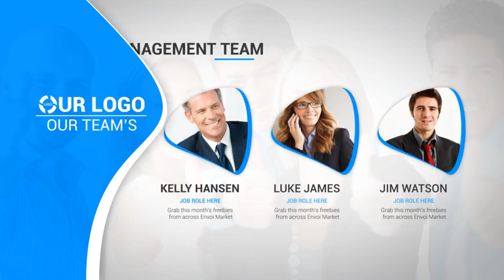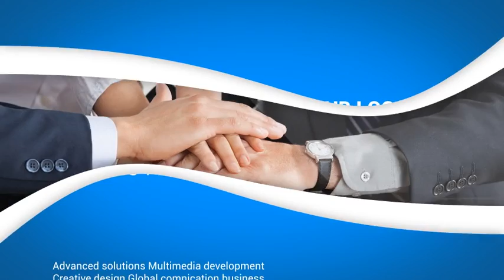After Effects Template: Minimal Corporate Package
FEATURES

After Effects cs4,CS5.5,CS6 Compatible
Requires Plugins: No
Video Tutorial

As many of us often do, we get into the situation that we need to implement photos into a video (documentary, image film, reportage,... you name it) The easy way of doing this is to simply zoom into the photo or pan over it. If you want to give your photos more “life” you begin to draw masks and animate single parts of the picture to give the illusion of some camera movement. This can be very time consuming. So I started to build a tool wich helps me do this and cuts the time doing so tremendously. I have been using and improving it for half a year now and it has already saved me so much time. I figured it is ready for me to share it and make it available to you. This doesn’t mean that I consider this project finalised. I will upgrade and implement more features – guaranteed. At the moment you can do the following:
define a mask (often a simple & quick rough mask will work perfectly)
8 layers will be generated from this mask
define the layer size
you can pull the layers in two different ways at the same time: 1) The weighting is more defined at the outside layers 2) The weighting is more defined on the inside layers
push camera or object in & out (depending on how you draw/use mask)
Pull focus (between innermost and outermost layer)
define edge blur of layers (feathering)
Activate “Visual Help Mode” to make adjustments easily visible
two resolutions: 1920×1080, 3840×2160

I’ve found that randomly playing around with the options yields fun and crazy results, it’s really easy. There are many possibilities to animate your photos. Try it!

It is pretty easy to use, but there are some tricks i’ve figured out to get some cool results. So I have made a 25 minute tutorial to show you different kinds of approaches for different types of photos.

Please keep in mind that this is no “super magic tool”, and there will still be some kinds of photos which will work better then others. Especially photos with many things in the foreground and background are more difficult. But for most of the photos I have tried it on, it worked great. But don’t worry, I already have ideas to make the tool better and work with even more kinds of photos. Updates are of course for free!